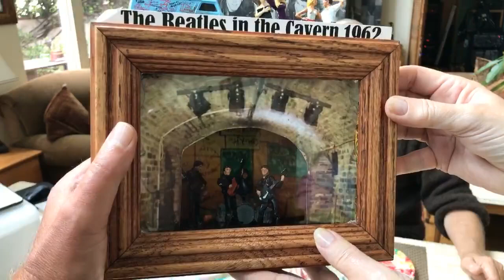TeaFlix Interview with Gavin Scott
hosted by: Dr. Angie McCartney & Ruth McCartney

Gavin Scott is a novelist, broadcaster and writer of the Emmy-winning mini-series “Mists of Avalon”, Dreamworks’ “Small Soldiers”, Working Title’s “The Borrowers” and Sci Fi’s “Legends of Earthsea” He produced and directed more than two hundred documentaries and short films for BBC and the commercial TV in the UK before moving to the United States, where his first assignment was with George Lucas, developing and scripting “The Young Indiana Jones Chronicles”.
His screenplay “The Last Summer”, a thriller about how World War One began is being produced by Aristos Films, to be directed by Downton Abbey’s Philip John.
He wrote and directed the New Zealand film “Battle of Treasure Island”, starring Randy Quaid, for Limelight Films.
“Absolutely Anything”, the script he wrote with Terry Jones starring Simon Pegg and Kate Beckinsale, with Eddie Izzard, Rob Riggle and Joanna Lumley and the voices of Robin Williams and most of the Python team, will be released in the US this year by Lionsgate.
Archetype Productions and Lucas Foster (“Mr and Mrs Smith”) are set to produce Gavin’s World War Two supernatural adventure “Lost Squad”, a combination of “The Matrix” and “Where Eagles Dare”, inspired by the graphic novels of Chris Kirby.
For Germany’s Gruppe 5 productions he will be show-running a ten part series about Dona Gracia Nasi, a 16th century female Schindler who negotiated with Popes, Sultans and Emperors, set up a continent-wide escape route, set up a colony on the coast of what had been ancient Israel and saved thousands of Jews from the Inquisition.
He created and executive produced “The Secret Adventures of Jules Verne” a 22 part sci-fi adventure series set in the nineteenth century about, which was broadcast around the world.
He has appeared on Spike TV ‘s “Deadliest Warrior” as an expert on the Arab Revolt and also featured in Ridley Scott’s “Prophets of Science Fiction” series, and in British documentaries about Jules Verne and Harry Potter.
Gavin’s 8 hour adaptation of “War and Peace” for Lux Vida SPA, starred Malcolm McDowell and Clement Poesy and was directed by Robert Dornhelm (“Into the West”, “The Ten Commandments”).
For Castle Rock he scripted “Brooke”, the saga of a young 19th century Englishman who set up a dynasty of white rajahs in Sarawak, and “First American”, the story of revolutionary war hero Daniel Boone, who rose above personal tragedy to save America’s western settlements during the Revolutionary War.
Born in Hull, Yorkshire, Gavin emigrated with his family to New Zealand in 1961. At 17 he spent a year as a volunteer teacher in the jungles of Borneo, working with the children of head-hunters, after which he studied history and political science at Victoria University of Wellington and journalism at the Wellington Polytechnic. He returned to Britain overland across Asia in 1973, traveling through Sri Lanka, Kashmir, Afghanistan and Iran, and worked for Shelter, the British housing charity, before joining the Times Educational Supplement, from which base he also wrote features for the London Times.
After five years as a reporter and program anchor for BBC Radio Gavin began in 1980 making films for BBC Television’s Newsnight, covering literary as well as political subjects: among his interviewees, J.B. Priestley, Christopher Isherwood, Iris Murdoch and John Fowles. He then made documentaries on science and culture for series such as Horizon and Man Alive before joining Channel Four News, for which he made films until 1990.
It was during this time that he started writing novels, including “Hot Pursuit” (about a Russian satellite that crashed in New Zealand) and “A Flight of Lies” (about the hunt for the bones of Peking Man). His novel “Small Soldiers” was a bestseller for Grosset and Dunlap, and he has recently written a Dickensian historical novel set in the nineteenth century, “The Adventures of Toby Wey” and “The Age of Treachery” for Titan Books.